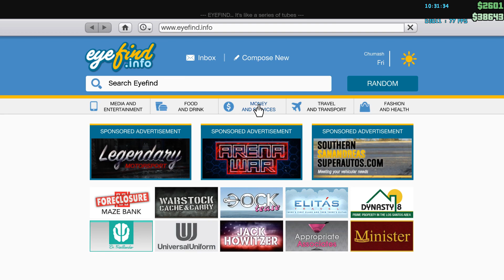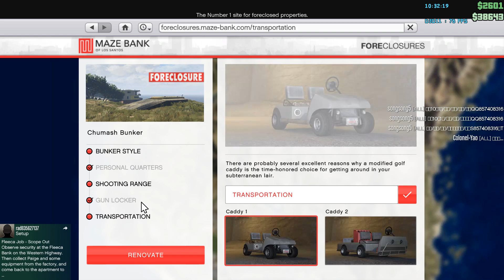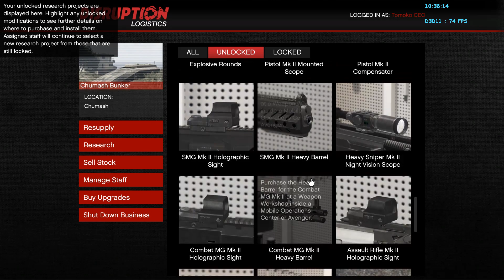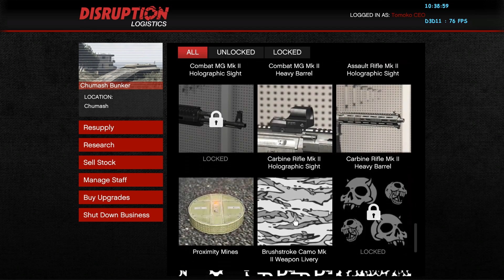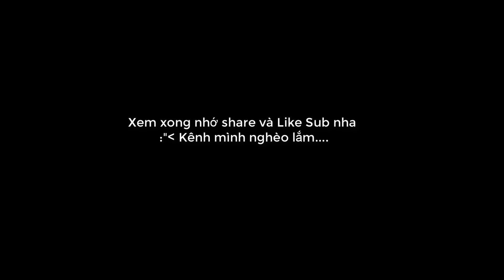Hướng Dẫn GTA Online Doanh Nghiệp #3 : Tập 6 BUNKER là gì ?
Tham gia Group GTA Online VietNam tại đây

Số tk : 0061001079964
Chủ tk : Nguyễn Quốc Huy

Số 579 Đường 23-10 ViettechComputer